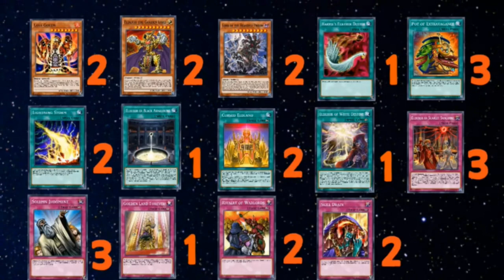Deck Eldlich MASTER DUEL